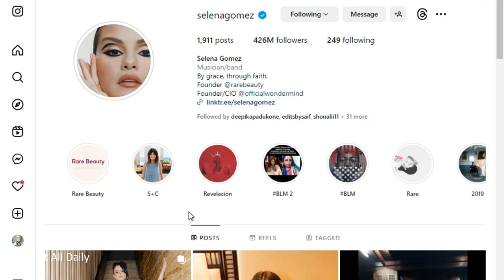Selena Gomez: Barbiecore Birthday Bash in Vibrant Pink Minidress, Going BAREFOOT at 31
Title: Selena Gomez: Barbiecore Birthday Bash in Vibrant Pink Minidress, Going BAREFOOT at 31

Description: Selena Gomez embraced a Barbie-themed celebration for her 31st birthday in West Hollywood on Saturday, joining fellow partygoers in an all-pink ensemble. After enjoying a star-studded bash with A-list pals, Selena was spotted leaving the San Vicente Bungalows, where she had a fun Barbie movie screening, accompanied by her nine-year-old sister Gracie.
The Wolves singer looked radiant in a vibrant, hot pink halter-styled minidress, complemented by a playful pink, feathery scarf wrapped around her neck. Although she initially wore nude-colored heels, Selena chose to go barefoot as she exited the celebrity hotspot, carrying her shoes in her hands. With her brunette locks pulled back into a chic ponytail, she accessorized with silver earrings, a flashy necklace, and a silver charm bracelet on her right wrist. Her glammed-up makeup included a bold, pink lipstick to match her outfit.

Joined by close friends and loved ones, all dressed in their finest pink attire, Selena left the private social club and opted for comfort by strolling barefoot to her waiting vehicle. She shared some special moments from the night on her Instagram stories, including a snapshot of herself enjoying a drink inside the dimly lit restaurant and another of her guests, all decked out in their Barbie-themed outfits, sitting at a long table.

Before heading to the San Vicente Bungalow, Selena and her group had a blast watching the new Barbie movie during a special screening. The Rare Beauty founder also shared glimpses of her star-studded birthday bash on her main Instagram page, where she was joined by A-list friends like Paris Hilton, Christina Aguilera, and Karol G.

For the party, Selena looked stunning in a strapless, red Bottega Veneta minidress from the brand's Spring 2023 collection, paired with black, embellished open-toed heels. Her hair was elegantly styled in an updo, framing her face with a few loose strands. She posted a carousel of snaps with the simple caption, "31," showcasing moments from the event, including blowing out the candles on her birthday cake.

Amidst celebrating her birthday, Selena also expressed gratitude for the work done through the Rare Impact Fund, raising awareness and improving access to mental health services for young people. In preparation for the release of the third season of her hit Hulu series, "Only Murders In The Building," which includes stars like Martin Short, Steve Martin, and Meryl Streep, Selena has been gearing up for the show's premiere on August 8. The series has recently received 11 Emmy nominations, including Outstanding Comedy Series.